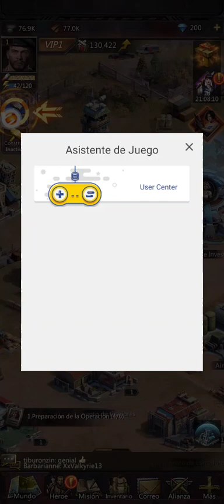Puzzles Y Survival